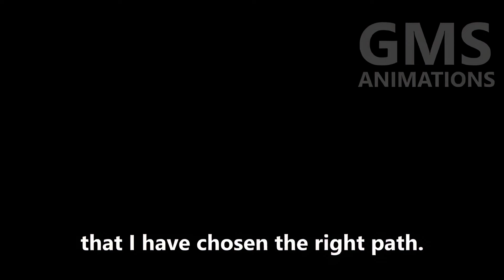Itachi VS Obito (Part 2) - Naruto Fan Animation (2024)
Edo Itachi Fights Obito with Rinnegan.
Naruto vs Boruto
Naruto vs Momoshiki
Boruto KCM
Minato Teaches Boruto Rasengan
Minato Meets Boruto
Boruto Using Flying Raijin
Boruto VS Minato